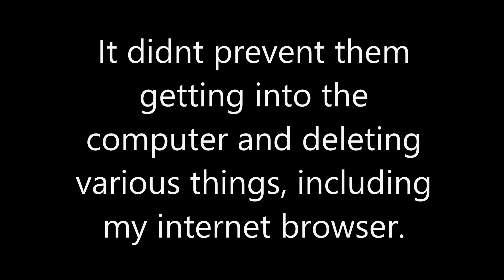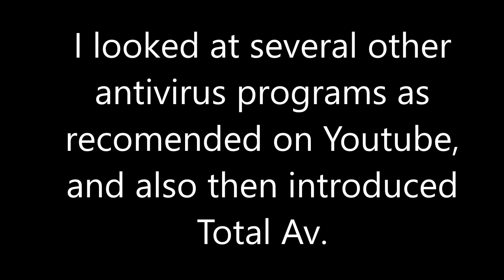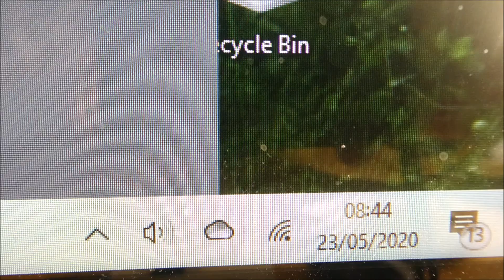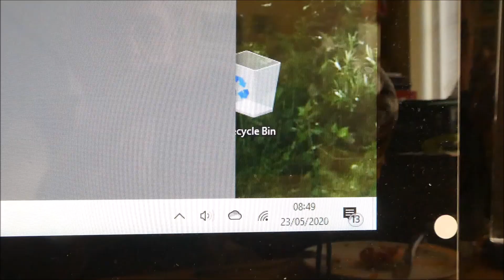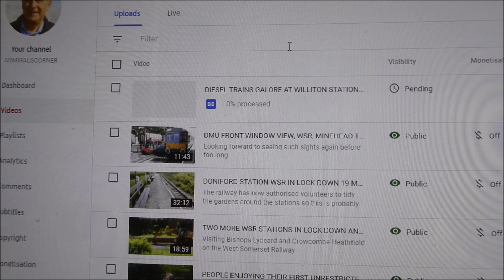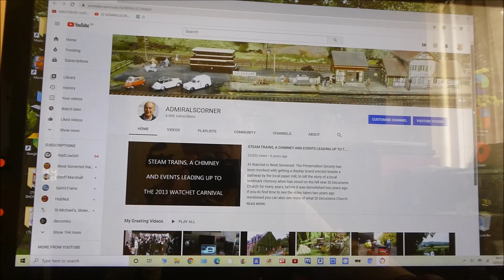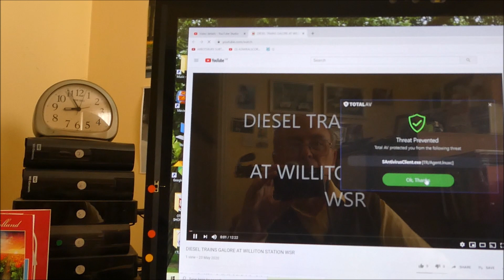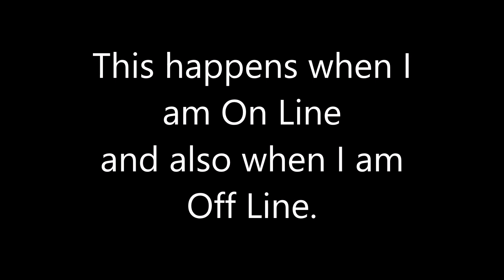DOES ANYONE KNOW HOW TO STOP THESE ATTACKS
Seeking advice from a more experienced Computer operator!